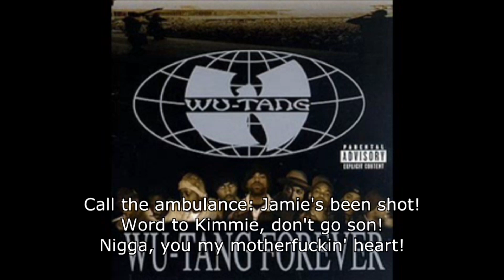Rap Critic: The Top 9 Strangest Ghostface Killah Lyrics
God schedules FEDEX! Pretty soloette! Velvet nice, DNA scroll genetics!